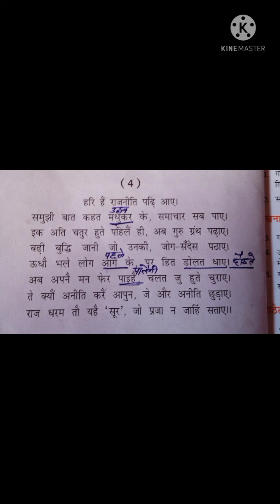सूरदास के पद.... भाग -4... 👍